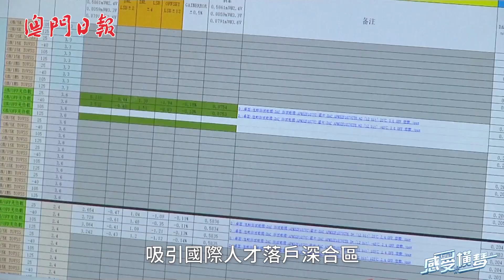“深合區”開局首年 琴澳一體化銜接有多項創新突破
橫琴粵澳深度合作區開局首年，在粵澳雙方“共商共建共管共享”的合作新體制下，取得了很多制度、規則銜接的創新和突破。橫琴粵澳深度合作區執行委員會副主任聶新平表示，未來三年計劃實現規則銜接事項超過100項；執委會並計劃推出精準對接人才等，一起去片了解詳情！